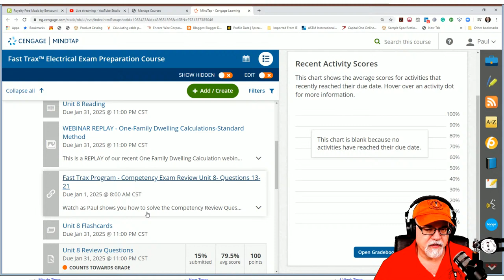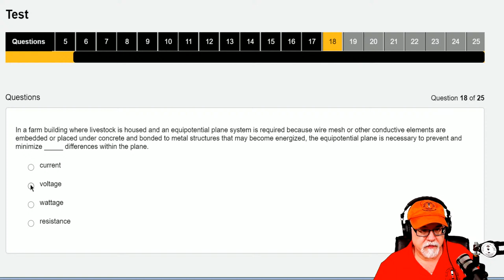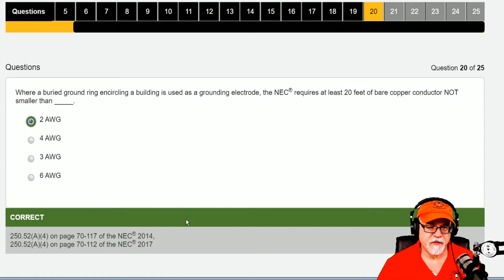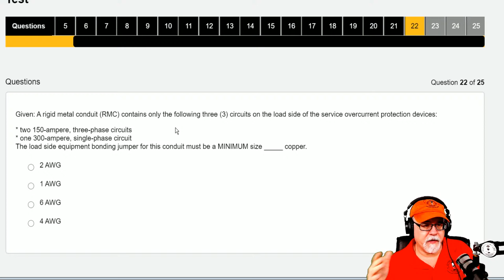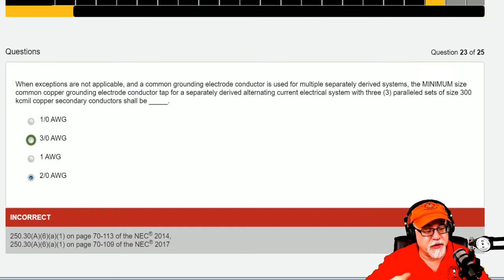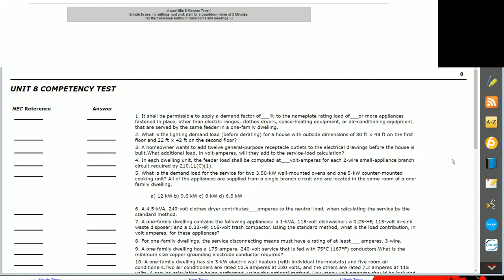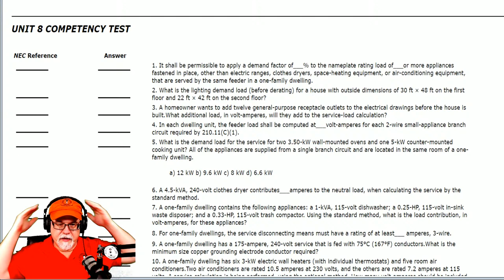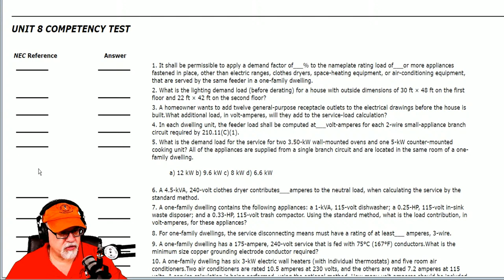Basic Electrical Exam Prep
If you are interested to find out more about "electrical exam prep" PLEASE check out: ?

This video is all about "electrical exam prep" subject   but we also try to cover the   subjects:
-electrical exam
-electrical test prep
-journeyman electrician exam

Please take 50 seconds to examine out our short vid and learn why we are the best choice regarding journeyman electrician exam...
 To find out more about electrical exam prep, view the rest of this brief video and thank me later.

Problems seeing the video?
The video quality you can expect a minimum of 85% of time when you see YT on an ISP ( Web Service Provider) in a particular location. Here's what each ranking indicates:

* HD Verified: you ought to anticipate smooth playback most of the time when watching HD YouTube vids.

* Lower Definition: throughout playback, you may experience fuzzy image quality and regular interruptions while playing YT vids at 360p and above.
To like the YouTube video, hit the thumbs up under the video player. To dislike a video, use thumbs down. To undo your choice, merely choose the icon again.

Have I responded to all of your concerns about electrical exam prep?
People who looked for electrical exam likewise searched for electrical test prep.